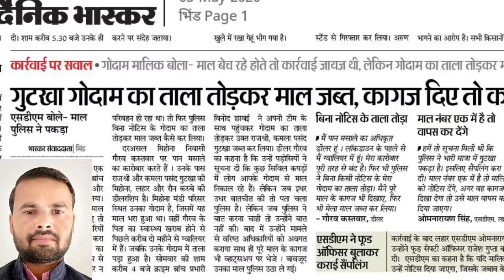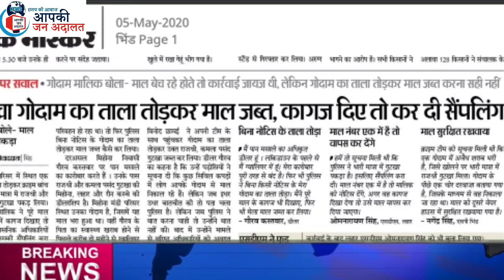मिहोना में क्राइम ब्रांच पुलिस ने करोड़ो रूपये का राजश्री गुटका पकड़ा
Bhind police Rajshree आपकी जन अदालत न्यूज़ पर देखिये भिंड क्राइम ब्रांच पुलिस ने करोड़ो रूपये का राजश्री गुटका एबं कमला पसन्द पान मसाला पकड़ा